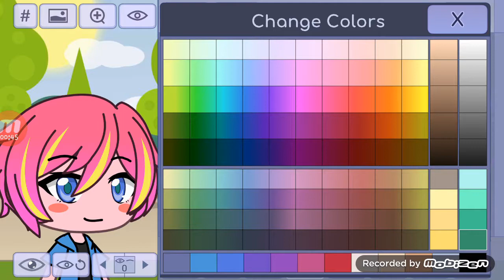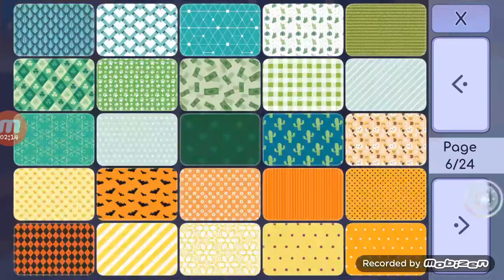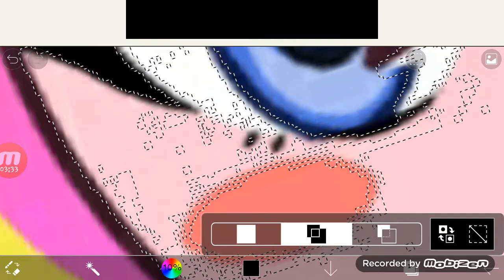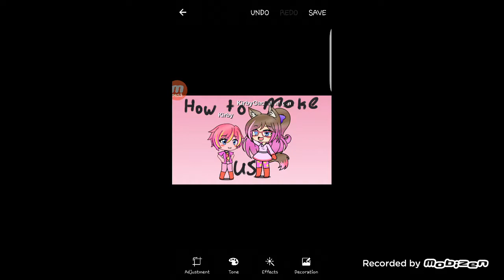How to make KirbyGachaKnight and kirby in gacha life part 1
This is my version of kirby in gacha life